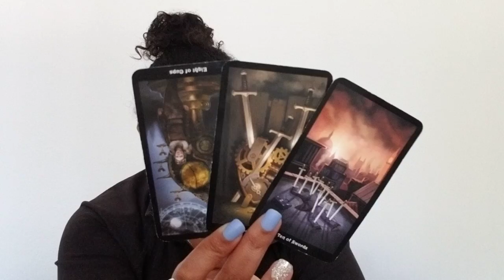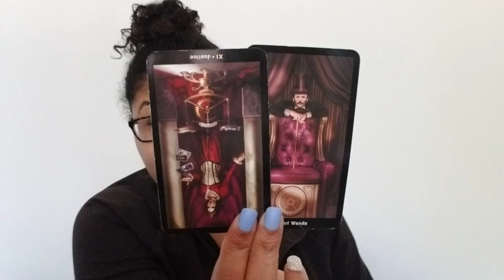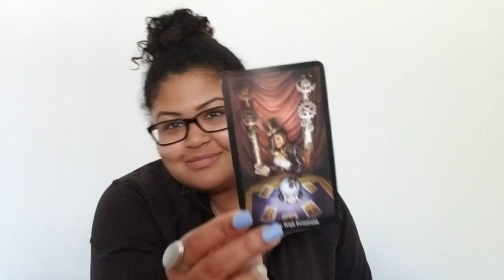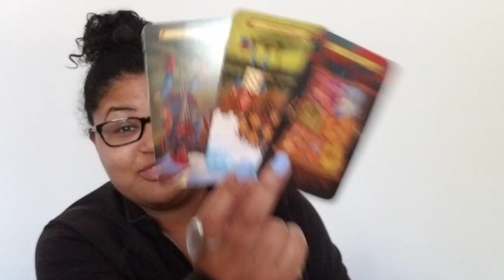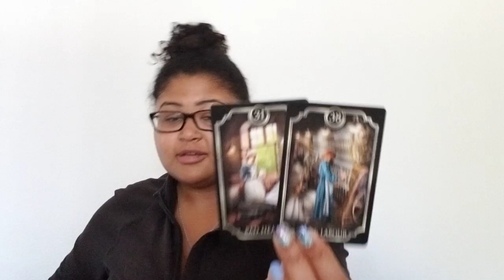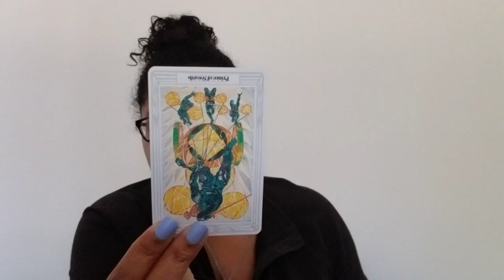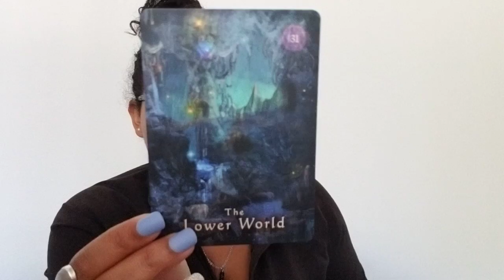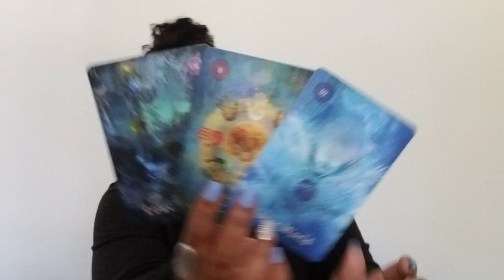Capricorn: Let's Talk About What You're Supressing (April 23rd - 30th)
Capricorn: Weekly Love Reading (April 23rd - April 30th)

DECKS:
Witches Tarot Deck
Gilded Tarot Deck
Vice Versa Deck
Legacy Deck
Romance Angels Deck
Psychic Tarot Deck
Spirit Animal Oracle Deck
Mystical Shaman Oracle Deck